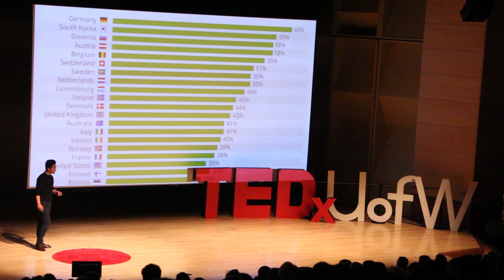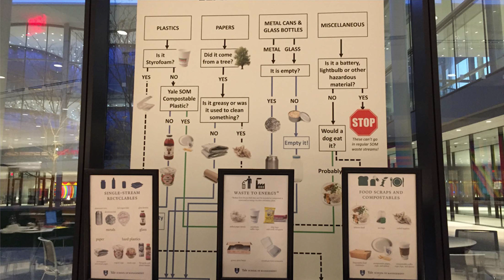How 5 Seconds Can Change the World | William Zhou | TEDxUofW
William Zhou aims to make recycling easy and intuitive. His EvoEco technology simultaneously teaches people to recycle and expedites the entire process.

William Zhou is the Co-Founder and CEO of EvoEco, a technology company driven to provide sustainable solutions for businesses. Stemming from a frustration that few technology companies were exploring environmental solutions, his deep passion in environmental advocacy, software, and user interaction inspired a permanent leave of absence from University and the foundation of EvoEco. He has built business relations with entities focused on sustainability at the national level, as well as locally - such as the Space Needle and the University of Washington - and continues to work with brands on providing sustainable technology options to divert consumer waste. He has served and advised numerous award winning game studios and has previously worked in research at the National Oceanic Atmospheric Administration (NOAA) and the University of Washington: Computer Science – Center for Game Science